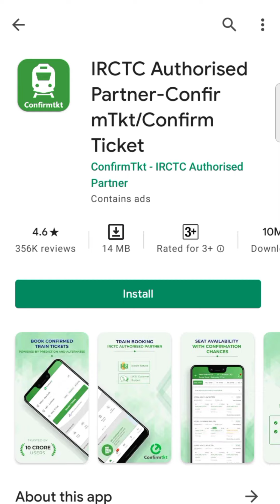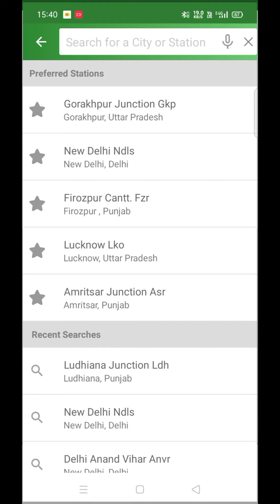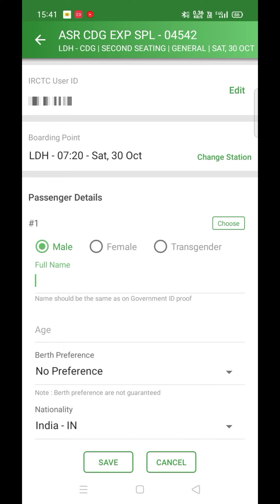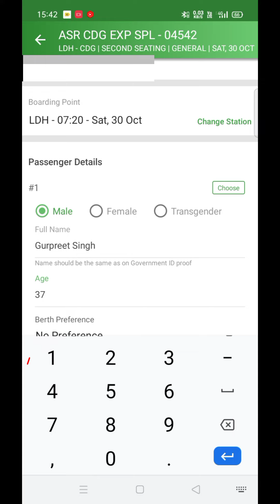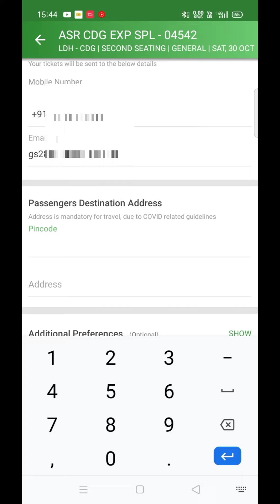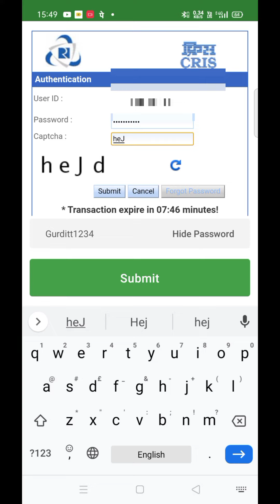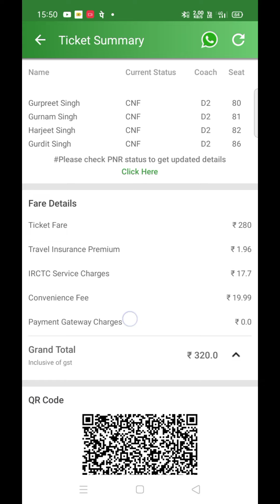confirmtkt app se ticket kaise book kare | how to book train ticket online | railway ticket booking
Namskari Doston is Video Me Bataya Hun ki aap Confirmtkt app se confirm train ticket kaise book kar Sakte ho online ji han Confirmtkt app se live train ticket book kar ke is video me dikhaya hun agar aap bhi train ticket online book karte hain to ye video jarur dekhe end tak dhanyawad.